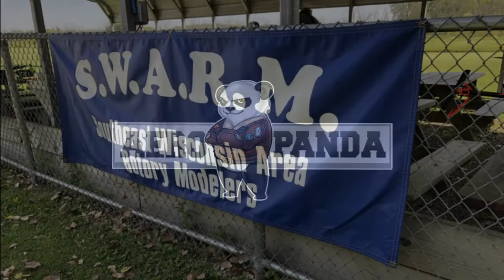Goblin 570 SWARM 2020